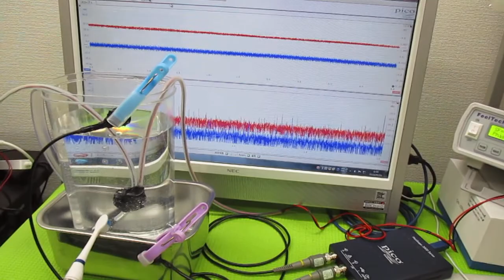超音波を利用した「振動計測技術」